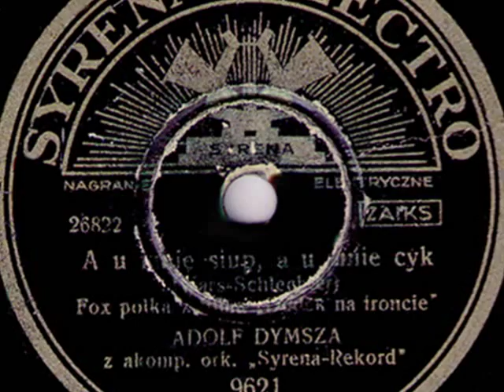Warsaw 1930s: The Hoodlums' polka - Adolf Dymsza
A u mnie siup, a u mnie cyk -- fox-polka z filmu "Dodek na froncie" ("When I do something it's done allright, and it's done at once" foxtrot - polka from film comedy "Dodek On The Front") (H.Wars /E.Schlechter) -- Adolf Dymsza & Orkiestra Syrena Rekord, 1936

NOTE: It is a true problem to translate that slang (or so to say, a "Polish cockney") term "A u mnie siup, a u mnie cyk". I a really rough interpretation it goes like: "When I do something it's done allright, and it'ts done at once". It could, however, mean as well  "at me all goes  fine, all goes right". In prewar Poland, such tongue was typical for big city street characters, especially in Warsaw -- the jargon of the guys who were not particularily dangerous, yet not very recommended for a naive newcomer to make deals with. If  we were to find equivalent in other urban cultures, in London their perfect picture can be found in Noel Gay's musical comedy from 1938,  "Me and My Girl".

In Poland, the best impersonator of such types was actor, singer and entertainer Adolf DYMSZA (his popular nickname was "Dodek"). Born in Warsaw in 1900, in age if 15 he started working in theatres as a busboy. He had to wait quite long  for his first bigger role. In 1925 he debuted in "Qui pro Quo" as singer and dancer, immediately conquering the audience with his natural juvenile wit and temperamental performances of Warsaw street types. Having gained a permanent engagement in "Qui pro Quo", he quickly became a favourite of Warsaw. The numerous roles in film comedies  eg. Ułani ułani-chłopcy malowani (Uhlans, uhlans, the  Painted Boys, 1932), Sto metrów miłości (A Hundred Meters of Love, 1932), Bolek i Lolek, (Bolek And Lolek, 1936), Dodek na froncie (Dodek On The Front, 1936), ABC miłości (ABC Of Love, 1935), Niedorajda (Bungler, 1937), Robert i Bertrand (Robert & Bertrand, 1938), Sportowiec mimo woli (Involuntary Champion, 1939) made of him an icon of prewar Polish comedy. Unfortunately, reluctant or too busy to make recordings, he left only a handful of sides with great hits from his cabaret or film performances, written especially for him by best composers and lyricists.

After the German and Soviet invasion of Poland in September 1939, having ignored Polish actors' general boycott of such engaments Adolf Dymsza continued his career in the Nazi-administered cabaters of Warsaw. Yet, after 1945  when Second World War was over, his disloyal attitude to the patriotic attitude was quickly forgotten by Polish fans of his talent. Perhaps, need to laugh again was strong enough in the society so deeply traumatised by the atrocities of war, and Dymsza's talent in evoking  happy-go-lucky air of  the past Warsaw street was highly desirable. Also, rather proletaryan style of his roles was a helpful circumstance in revival of his career in a postwar communist Poland. After few years of being banned from public performing in Warsaw, in 1951 Dymsza was back on stage of the Warsaw comedy theatre "Syrena" and in the movies: Sprawa do załatwienia (A Matter to Fix, 1953 ) Irena, do domu! (Irena, Go Back Home!, 1955),  Kariera Nikodema Dyzmy (The Career of Nikodem Dyzma, 1956), Cafe pod Minogą (The Lampreys' Cafe, 1959), Pan Dodek (Sir Dodek, 1970) In 1975, Dymsza died as resident of the Old Actor's Home in Góra Kalwaria near Warsaw.